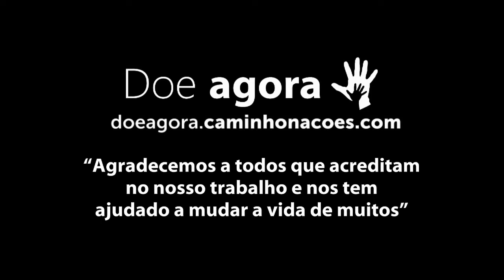Comitiva Esperança: Plantão CN - Elijah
Nigéria 2015

VOCÊ PODE TRANSFORMAR A VIDA DE UMA CRIANÇA!
INVISTA NO QUE VALE...
SUA PARTICIPAÇÃO É ESSENCIAL!

Espalhe esse movimento... Se você começar, outros vão te acompanhar. Compartilhe com quem pode ajudar!